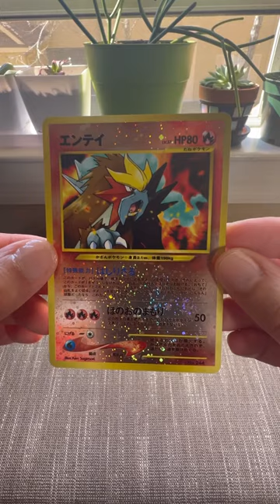FIRE AND GLITTER